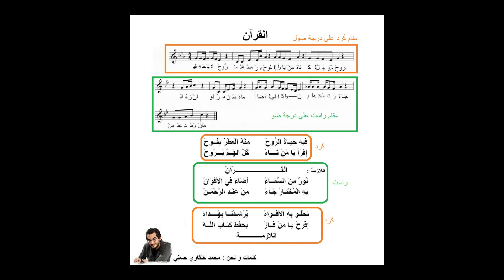نشيد القرءان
التربية الموسيقية - ذ. عبد العالي بنعبيد - إعدادية القدس وجدة_المغرب